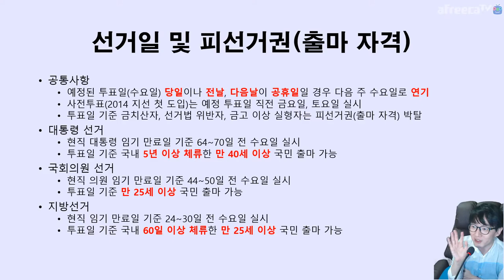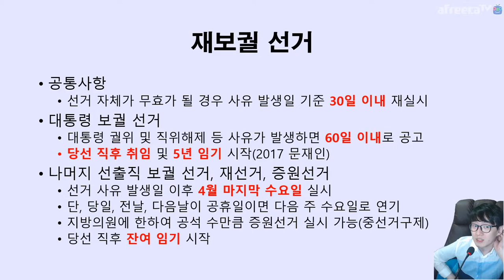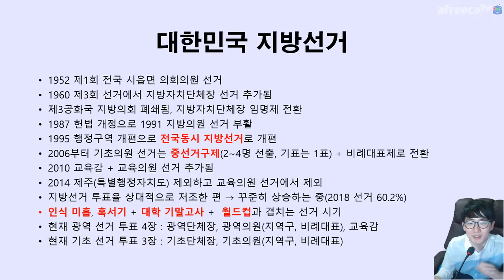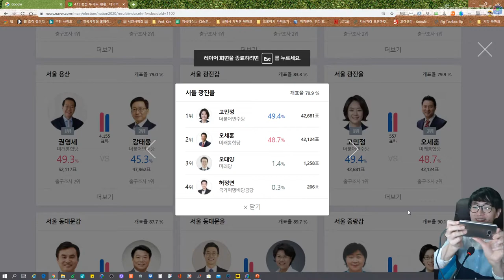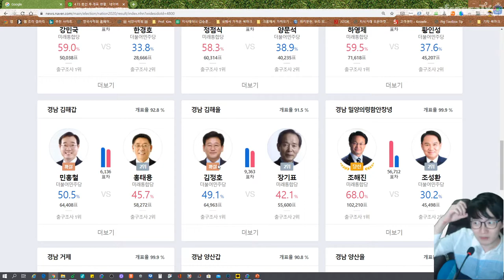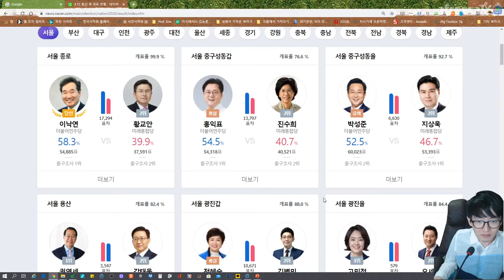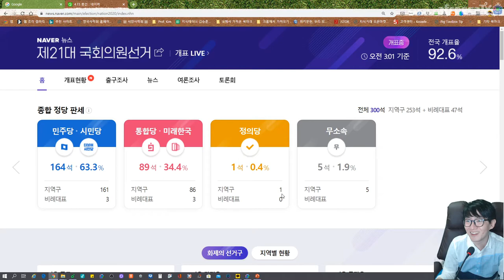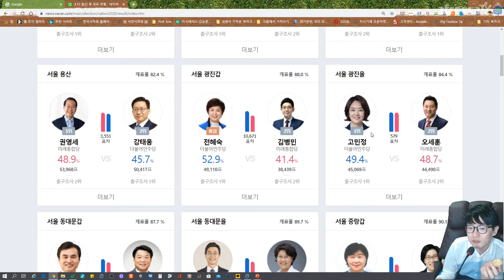선거의 역사 얘기하면서 개표 체크하기 3부 | 아프리카TV BJ지식테이너 김승훈 2020.04.15~16 3부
여기에는 커멘트를 좀 첨부했어요. 이후 주요 인기 지역구 결과 체크는 지테TV 본 채널에 편집해서 올라갈 예정이에요.